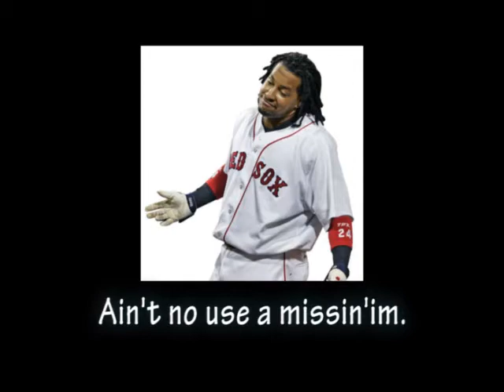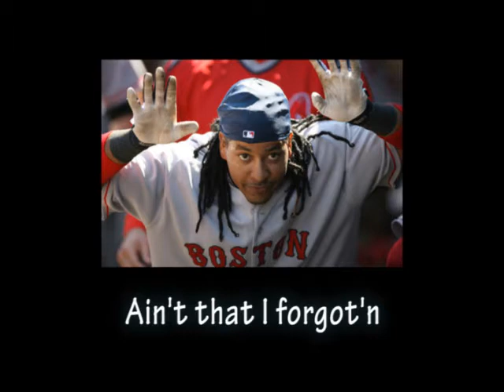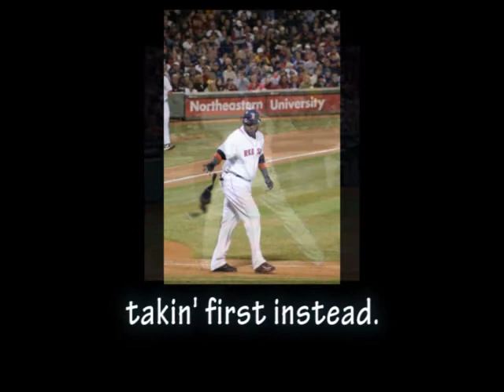My Manny's Gone Now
Tribute to Manny Ramirez upon his trade to the Dodgers. It won't be the same in Boston without him.